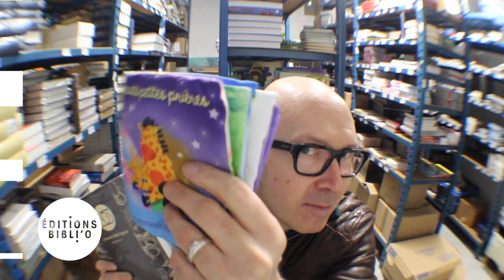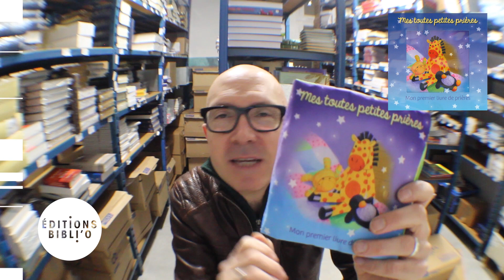Une Bible d'étude et un livre en tissu, dis donc !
Hoooo ! NOU-VEAU 🥳 Voyez-vous ça ? Dans le même élan une Bible d'étude géniale et un petit livre en tissu tout craquant ! Rien à voir, franchement ? Non, peut-être 😜 Tout ça chez votre libraire préféré ou illico par